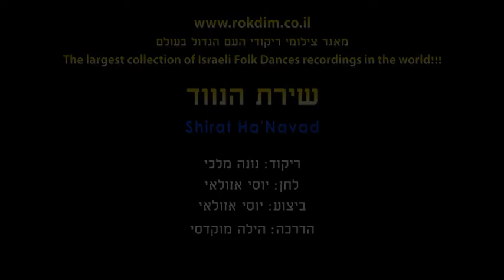Shirat Ha'Navad - Dance | שירת הנווד - ריקוד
שם הריקוד: שירת הנווד
שנת חיבור: 2006
צורה: מעגל
כוריאוגרפים: נונה מלכי
מבצעים: אזולאי יוסי
מלחינים: אזולאי יוסי
תמלילנים: לא נרשם
חברות: רן אביב הפקות

Dance Name: Shirat Ha'Navad
Creation Year: 2006
Shape: Circle
Choreographers: Nona Malki
Performers: Azulai Yosi
Composers: Azulai Yosi
Lyricists: Not Written
Companies: Ran Aviv Prod.